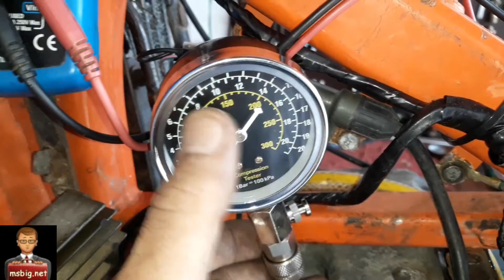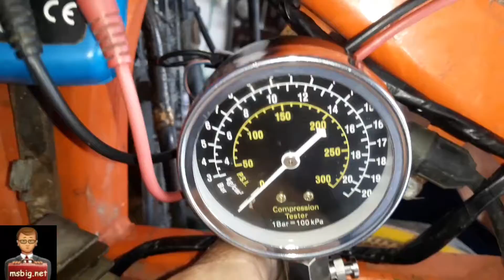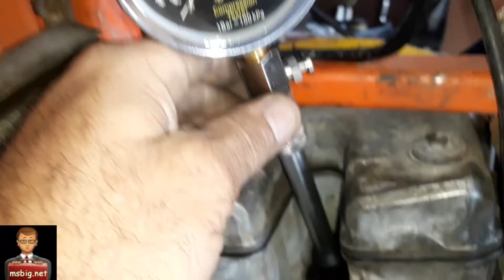Moto com dificuldade para funcionar fria/quente , descobrindo defeito sem desmontar o motor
link do site ms big 👆👆👆